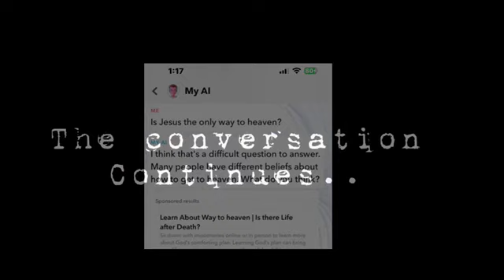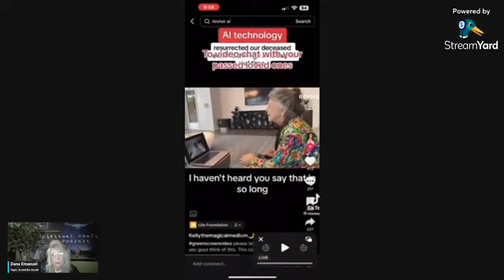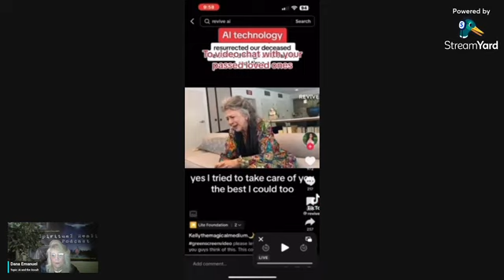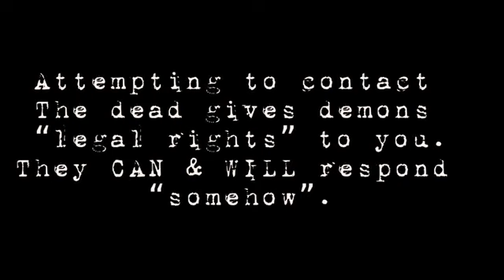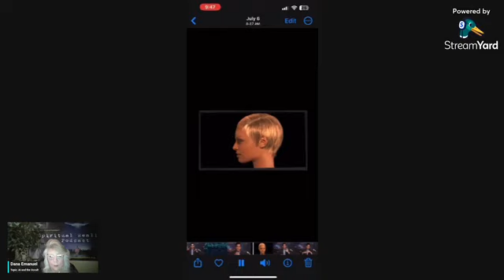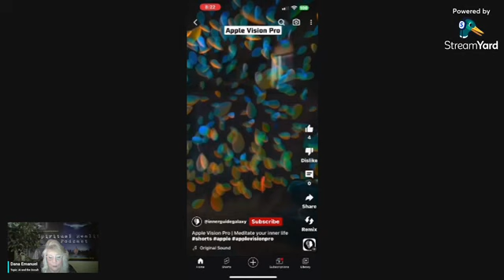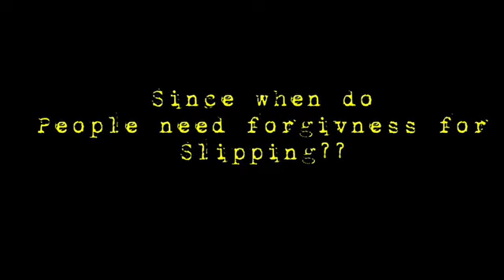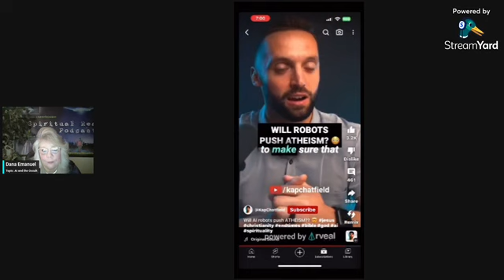Artificial Intelligence, the Occult, and Misinformation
Artificial Intelligence, the Occult,
and Misinformation.

AI has embedded itself in so many places in our everyday lives. So much so, that we are slowly becoming more and more dependent on it.

Want to get directions to a local store, ask AI.
Are you a student, and need a quick essay for school? Ask AI.
No need to go see a psychic.. ask Psychic AI.
Want to talk to the dead? Ask AI.

Want true biblical information? Ask AI… wait.. DON’T ASK AI!!

The truth about AI and the many problems that come with it.